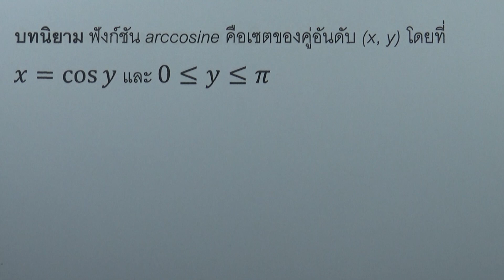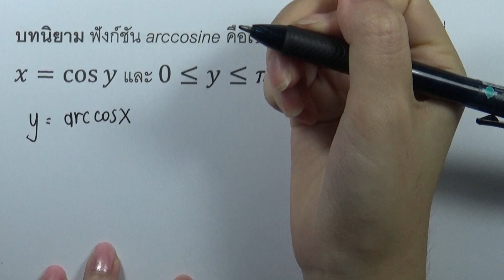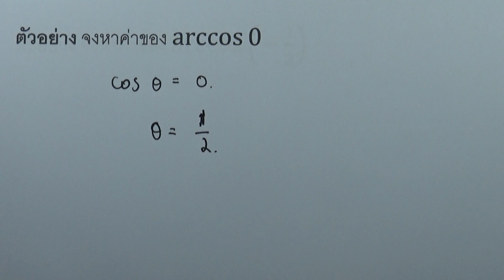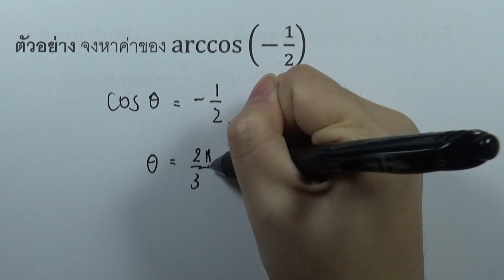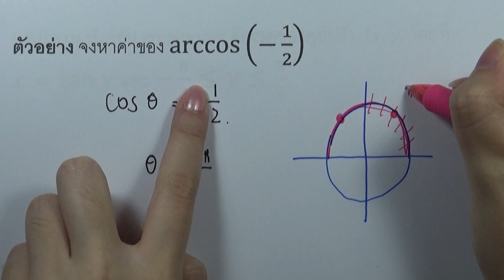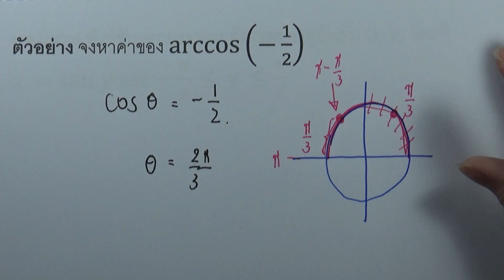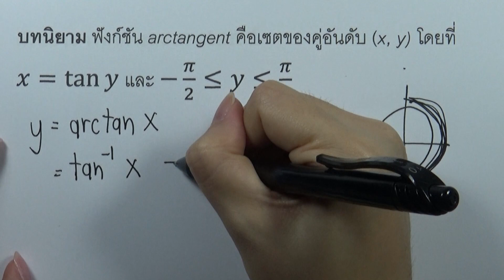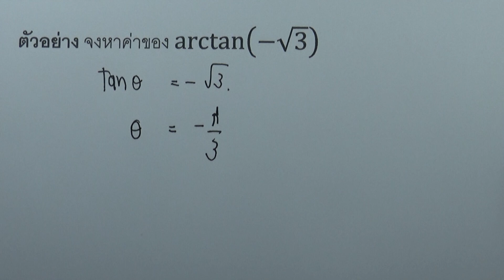2.8 ตัวผกผันของฟังก์ชันตรีโกณมิติ 03